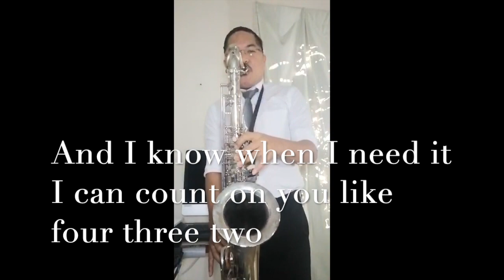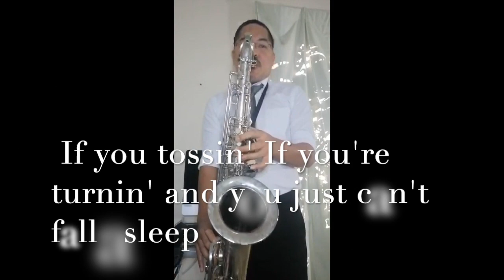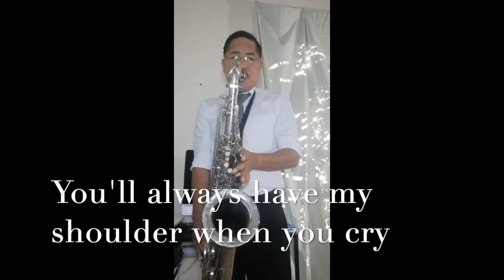Count On Me Bruno Mars Assembly Song